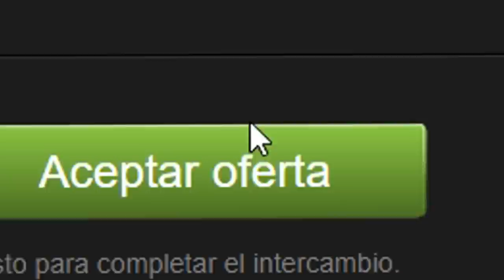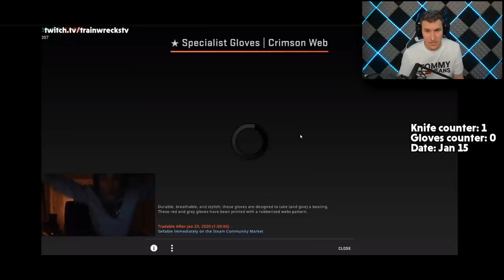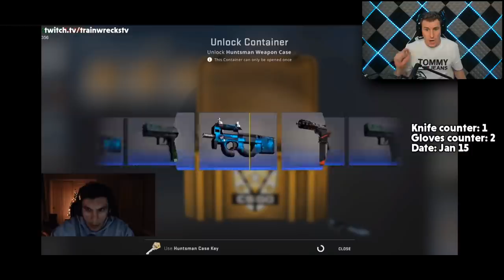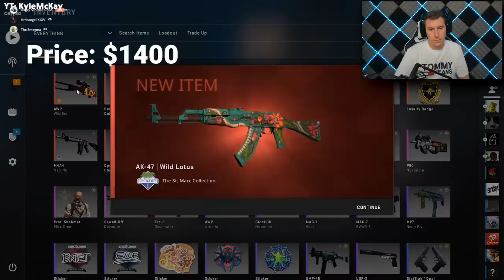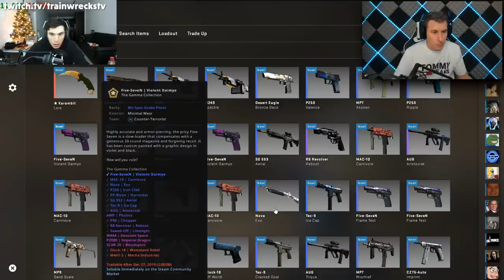2 CUCHILLOS, 2 CAJAS Y 2 LLAVES, ASI DE FACIL - CS:GO